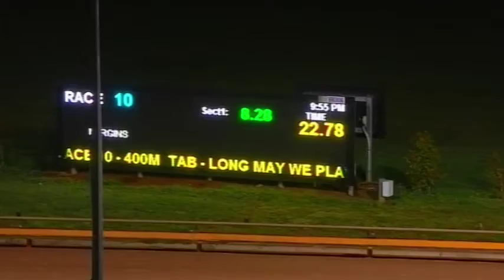WGL FRI 25 OCT 19 R10